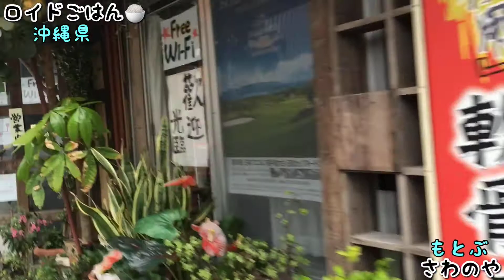【凄いソーキとの出会い！】 沖縄そば 本部 さわのや × フラメンコロイド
存在知らなかったぞ！【いきなりステーキ】超お得なメニュー！ 肉汁乱舞【飯テロ】× フラメンコロイド

毎年全国ツアーを開催し、2016年にはついに日本全国を制覇しました！

/flamenkoroid   /satoshimatsumura.meloncito

satoshimeloncito     flamenkoroid